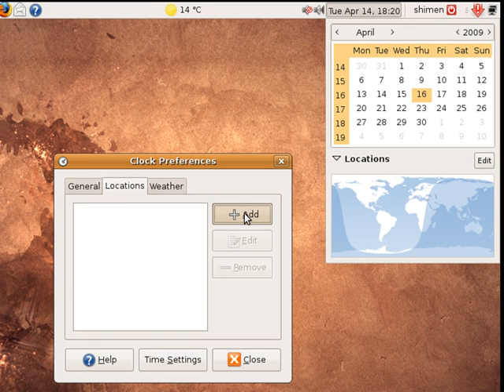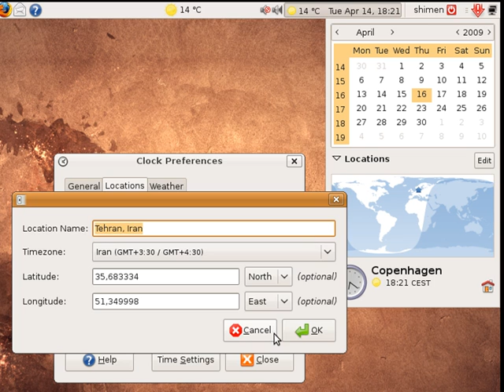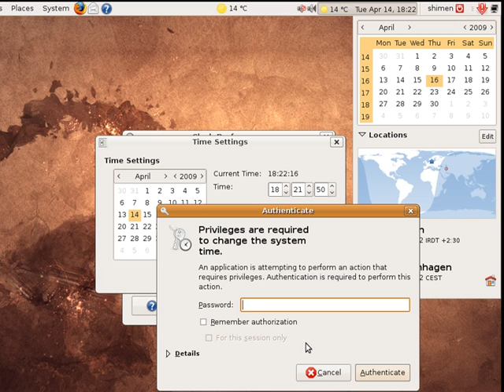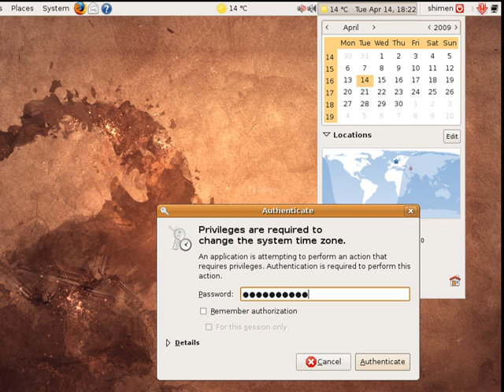تدریس لینوکس اوبنتو Linux Ubuntu درس 11- تاریخ Date